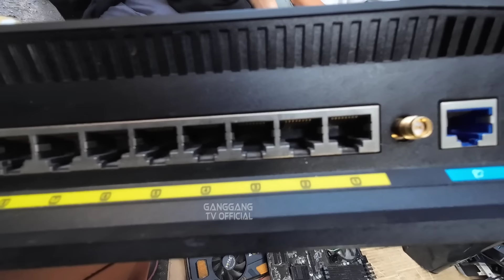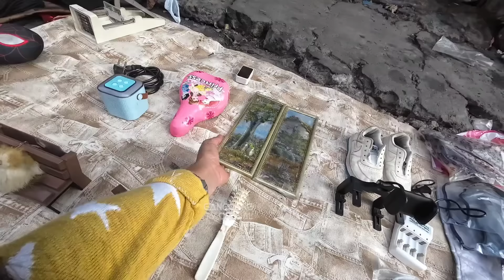PART 63 BURAOTAN CARMEN PLANAS DIVISORIA/NOVEMBER 2.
araw ng sabado November 2 Dami naring mga bagong latag.sa mga gustong magpunta sa Carmen Planas Divisoria.may latag po sila araw2 please like share comment and subscribe narin po mga idol ko ❤️🙏 god bless po sa inyong lahat guys 🙏❤️